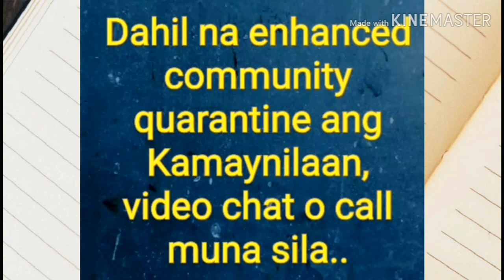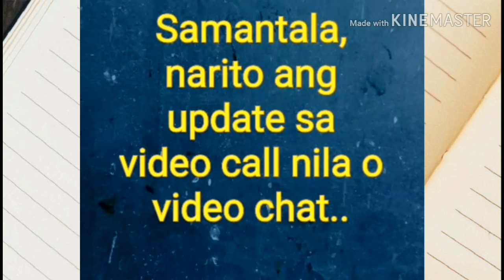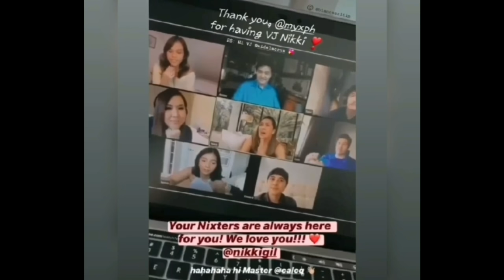NAKILALA na ni EDWARD ang PRIMYADANG VJ ng MYX / QUARANTINE UPDATE w/ ROBI & ED..